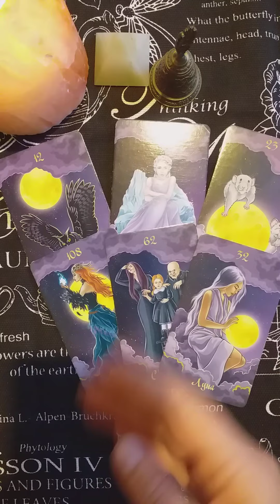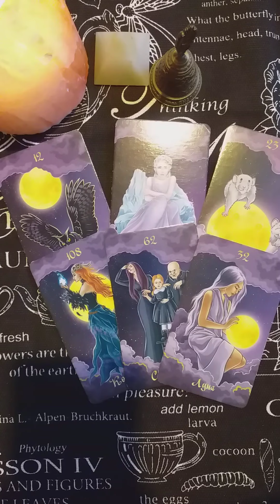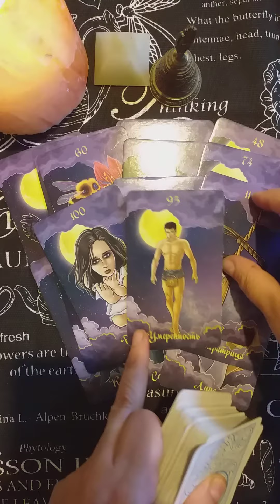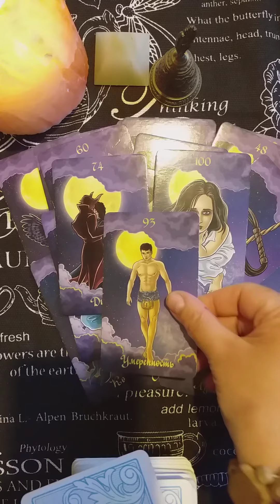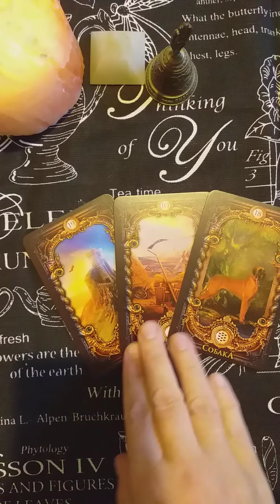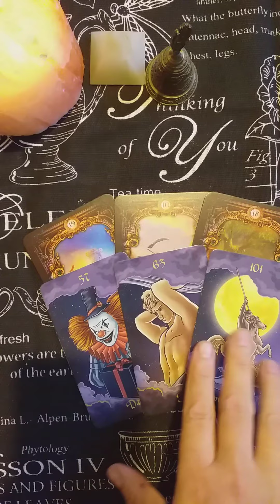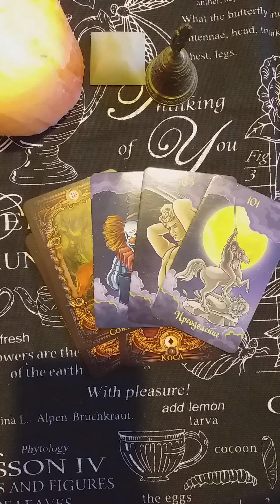ЧТО У НЕДОБРОЖЕЛАТЕЛЯ?🐍🎭🧡🧡гаданиеонлайнтаро tarot раскладыонлайн таро#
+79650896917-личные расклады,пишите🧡